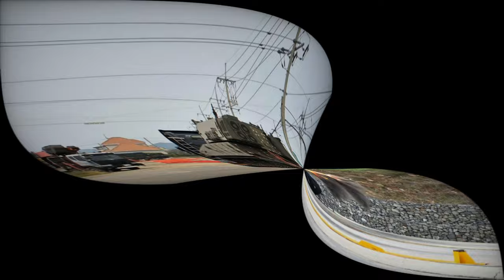Australia’s new AS9 Huntsman 155mm howitzer makes first appearance in South Korea for testing phase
The AS9 Huntsman, Australia's advanced variant of the K9A1 Thunder self-propelled howitzer, represents a major leap in the country’s artillery modernization. Developed by Hanwha Defense Australia, this 155mm/52-caliber system is designed to meet the Australian Army’s specific needs under the Land 8116 Phase 1 project. With a range of up to 60 kilometers and a fire control system from Kongsberg, the AS9 enhances mobility, firepower, and protection for Australian forces. Manufactured locally at the Geelong facility, it includes upgraded armor, a semi-automated loading system, and NATO-standard enhancements. By replacing M777 howitzers, the AS9 strengthens Australia’s defense capabilities and supports domestic industry with jobs and innovation.